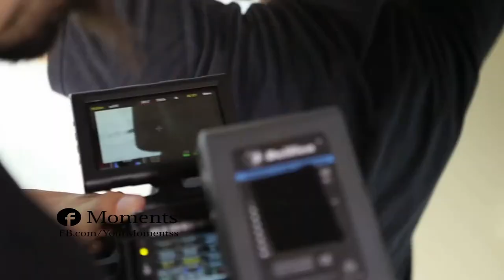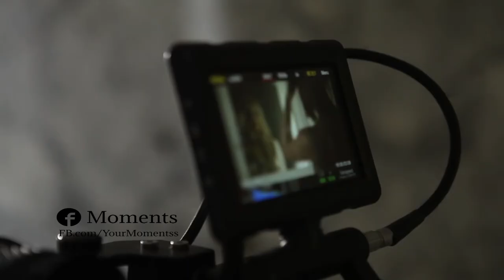THE GIRL IS NUTS